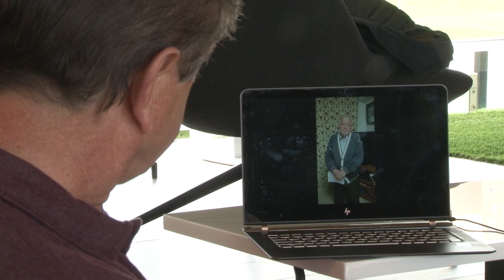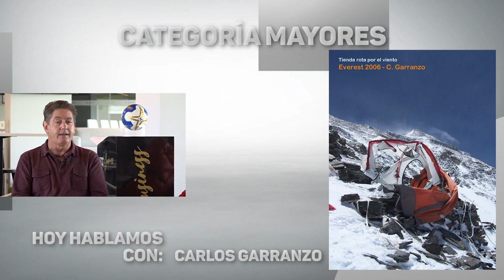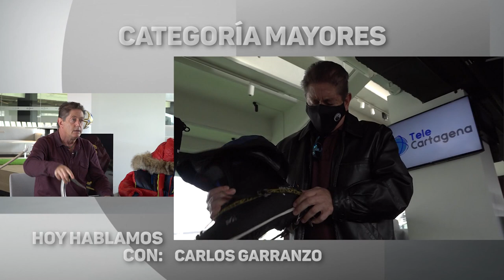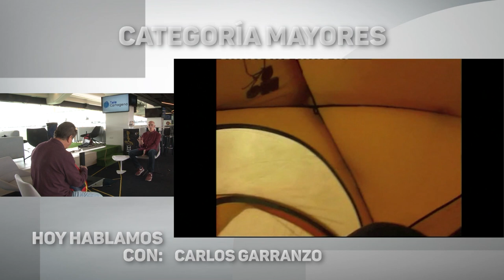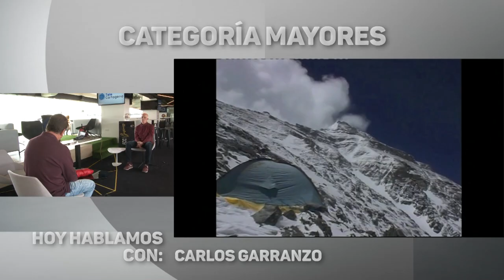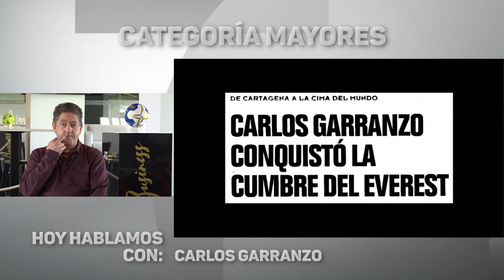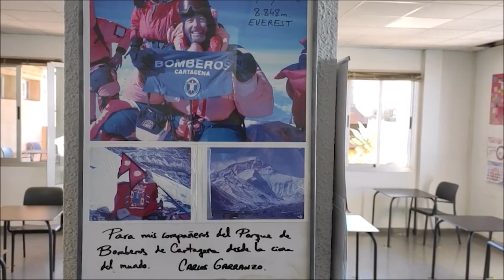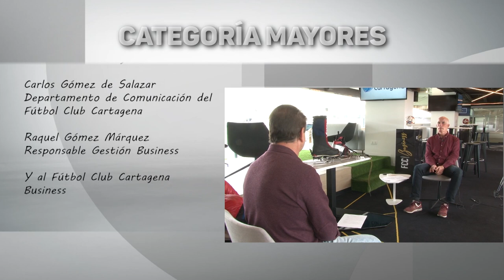Categoría Mayores 3